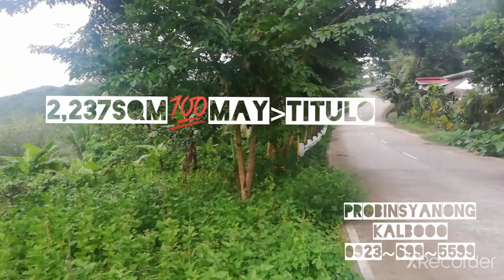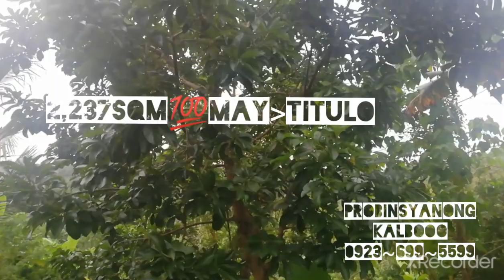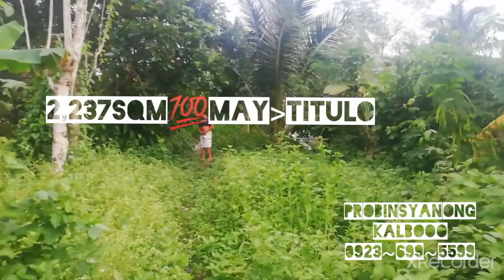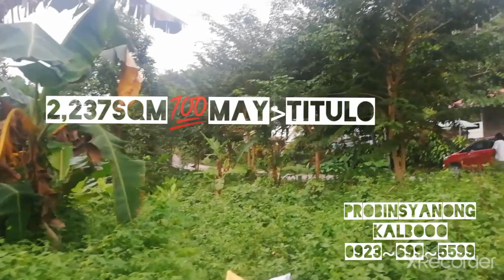Mauna Panalo! Tabing Kalsada, iDeal For RestHouse & Resto Para Sa Mga Turista By Probinsyanong Kalbo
DRT Bulacan Farm Lots For Sale
Probinsyanong Kalbo